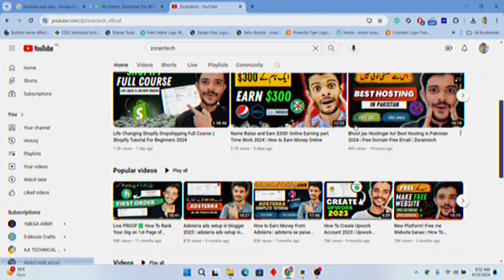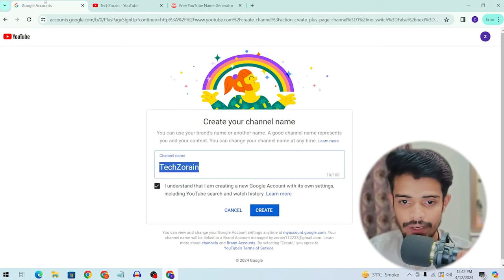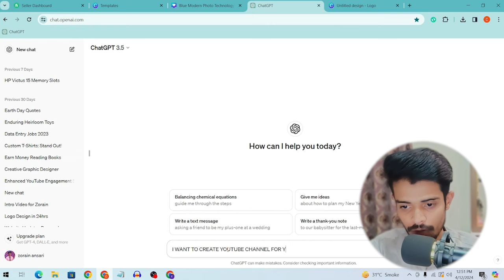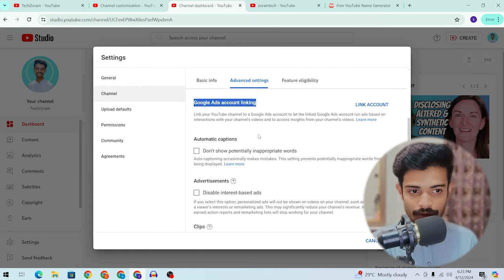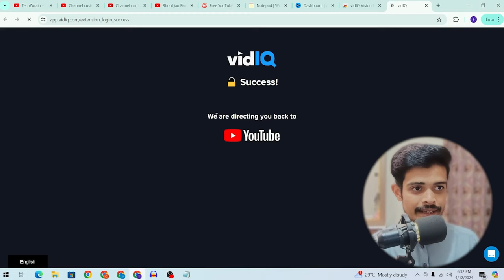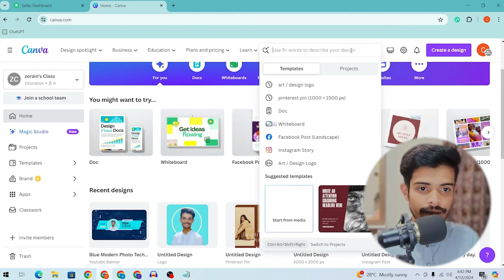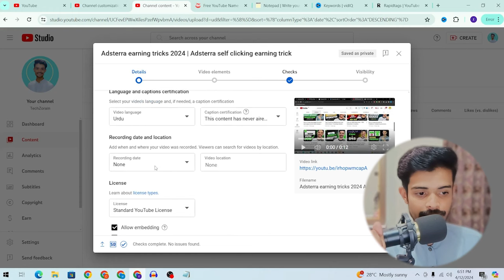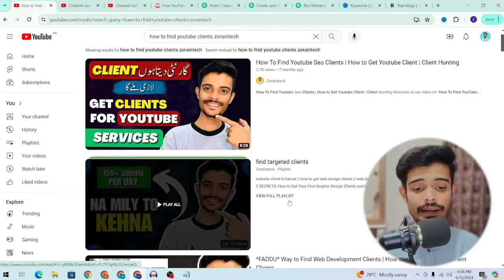How To Grow YouTube Channel Fast in 2024 & Earn Money | Youtube Course 2024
youtube seo kaise kare 🔥 youtube video seo full course 2024 seo kaise kare
youtube seo kaise kare seo full course
youtube seo kaise karte hain
youtube channel ki seo kaise kare

Youtube complete course chapters:
00:00 Intro
00:55 how to create Fresh Gmail account
03:01 how to find best youtube channel name
06:07 how to create youtube channel
06:57 youtube channel art settings
07:33 what is youtube channel layout
08:15 how to make profile picture for youtube
10:46 how to create youtube banner
13:06 youtube basic info settings
16:22 youtube channel SEO
16:42 youtube general settings
16:53 youtube channel setting
17:44 youtube channel keywords
19:07 youtube advanced setting
19:30 youtube feature eligibility
20:40 youtube upload defaults setting
21:58 youtube channel category settings
23:18 best way to upload long videos on youtube
24:18 install VidIQ Extension
26:39 how to find competiton on youtube
31:48 how to design youtube video thumbnails
35:11 how to write urdu text in youtube thumbnail
40:10 how to upload shorts on youtube channel with SEO
43:02 How to Earn money by selling youtube services